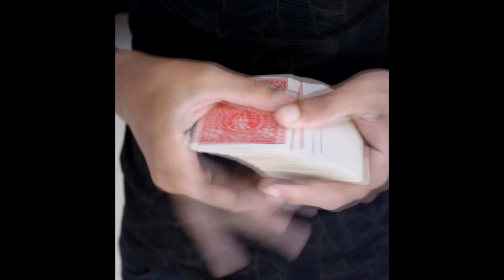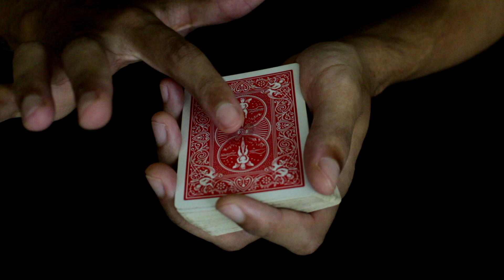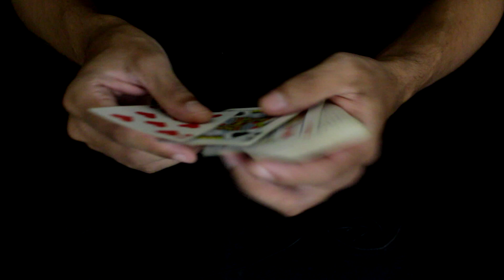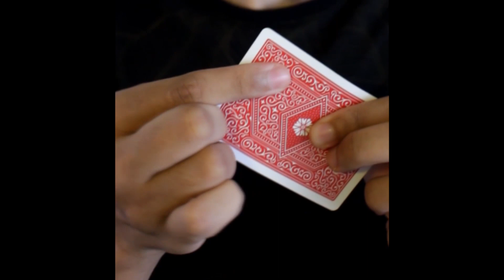Uma das Mágicas mais FEITAS no MUNDO! (Tutorial)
Aprenda uma magica muito fácil, mas que é capaz de deixar todos de boca aberta!

🎩 No Guia do Mágico eu te ensino a fazer mágicas incríveis em qualquer lugar, e impressionar todos a sua volta!